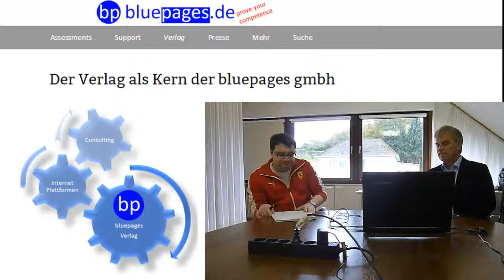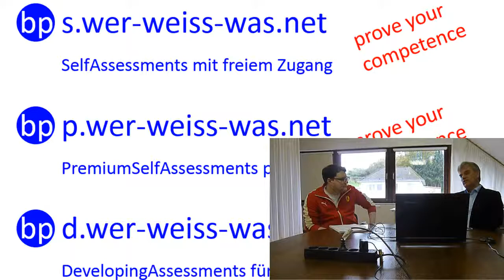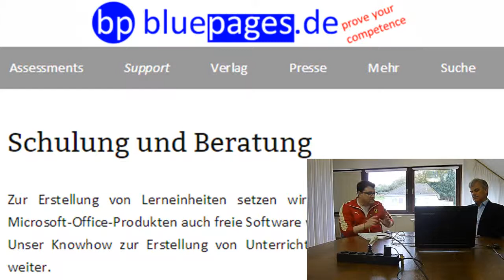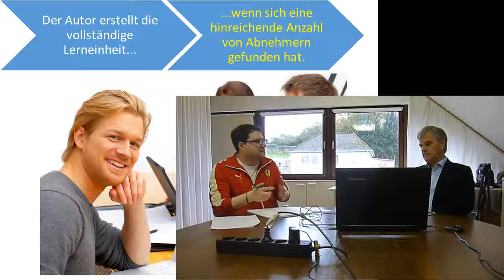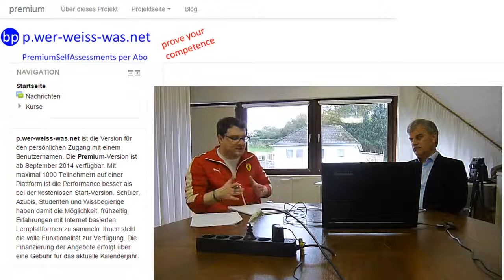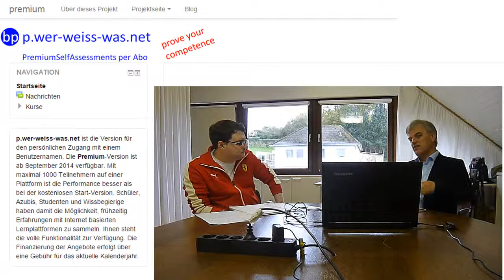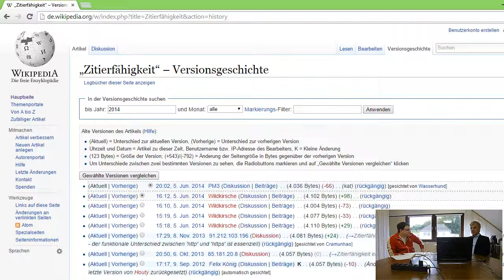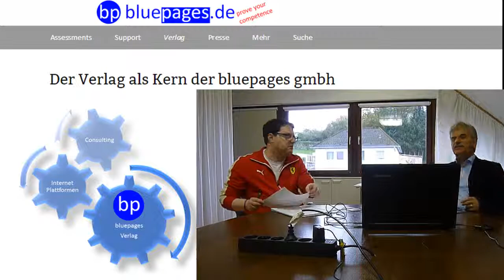Bluepages GmbH wird zum Online Verlag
Konrad Rennert erklärt im Gespräch mit Michael Steinmetz, wie er sich die Arbeit der bluepages gmbh in der Zukunft vorstellt